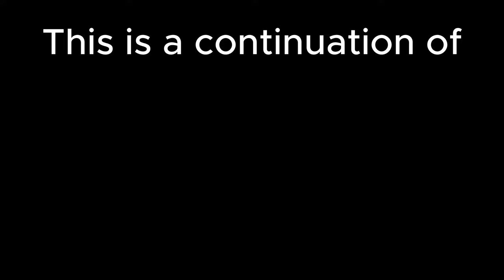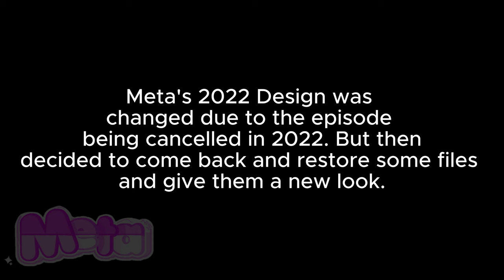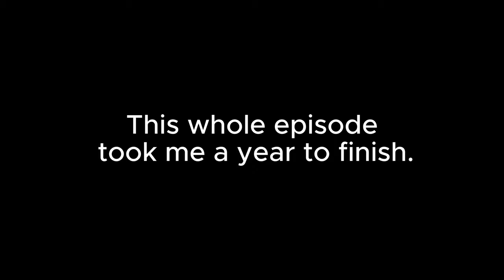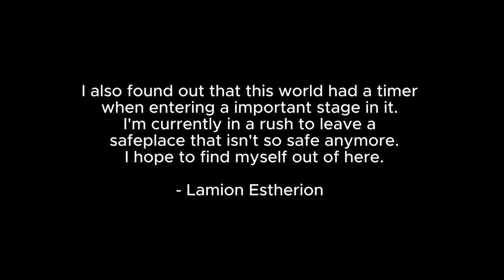Piggy Lucella Metaverse Episode 2: An Enigmatic Metaverse.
Voice Actor: SolventMeta as Pretty much everyone-

Software and apps used:
Gacha Plus, RobloxStudio - Animation
Capcut - Editing
Ibis Paint - Logo and Thumbnail editing